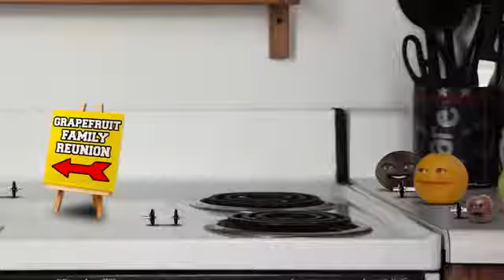Tanda de comerciales colombianos (Outfit7) - 5/12/16